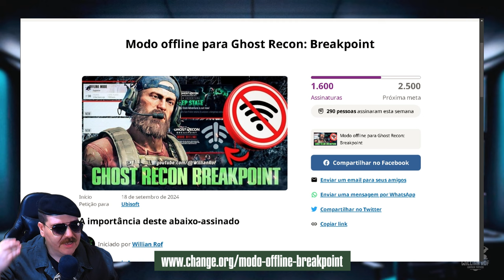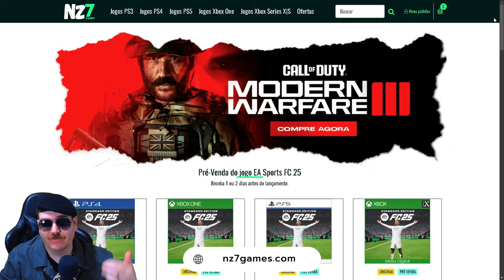SOBRE O FUTURO DE GHOST RECON